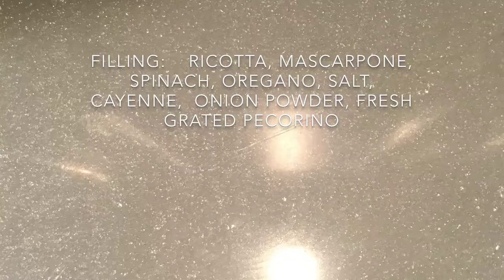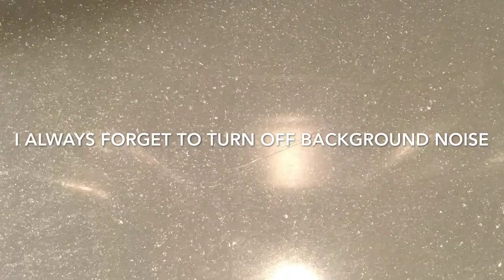Phyllo dough packets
YouTube music    Crystal Vibe Tracks

I’m not a big fan of Phyllo. This is a Wegman’s product.  It was purchased by mistake; My intent was  purchasing  a sheet. One whole sheet, non-perforated...  shudder at my purchase. Sigh~~
Well I had it, I used it.
I didn’t use measurements. Added this and that. Lol
Happy I didn’t put a lot of effort in the filling especially when I saw I had phyllo dough and not puff pastry I was in a snit!

Bakers should never bake when angry!  lol  hahahhaaa

oh, and BRRRRRRR   really frigid here

Descriptions, details in video
Yep, somewhat unhappy—it shows in the vid too—🤪
Too disgusted, made haste.       ==. waste...
Ah me !